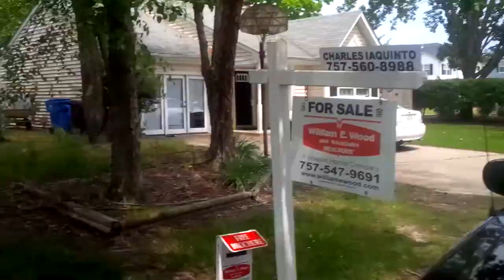Mow and Go 2015 Big Son's Lawncare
Forsale or Rent